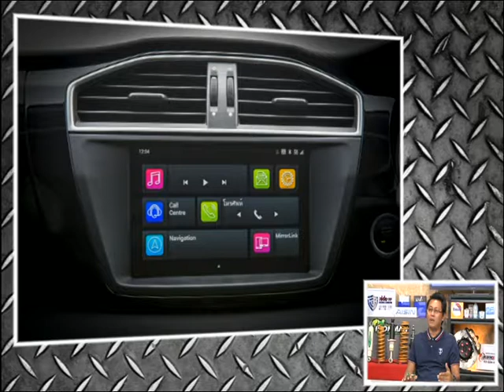Speed Talk OA 13 03 2017 B5